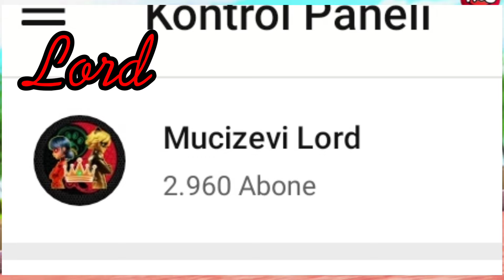Mucize Al Bismillah 🧠 #1~Mantık Hataları!🧐~Komik Hatalar 😅~Mucizevi Lord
mucize uğur böceği ile kara kedi 3.sezon 5.sezon
mucize uğur böceği ile kara kedi 3.sezon altyazılı
mucize uğur böceği ile kara kedi 3.sezon animaestro
mucize uğur böceği ile kara kedi 3.sezon açılış sarkısı
mucize uğur böceği ile kara kedi 3.sezon anime astro
mucize uğur böceği ile kara kedi, 3.sezon akumalanacsk kişiler
mucize uğur böceği ile kara kedi 3.sezon at mucizesi
mucize uğur böceği ile kara kedi 3.sezon aşk
mucize uğur böceği ile kara kedi 3.sezon animaestro türkçe
mucize uğur böceği ile kara kedi 3.sezon beyaz kedi
mucize uğur böceği ile kara kedi 3.sezon bölümleri türkçe dublaj
mucize uğur böceği ile kara kedi 3.sezon bölüm 2
mucize uğur böceği ile kara kedi 3.sezon bölüm 1
mucize uğur böceği ile kara kedi 3.sezon bölüm 6
mucize uğur böceği ile kara kedi 3.sezon bölüm 4
mucize uğur böceği ile kara kedi 3.sezon bölüm 8
mucize uğur böceği ile kara kedi 3.sezon bölüm 5
mucize uğur böceği ile kara kedi 3.sezon bölüm 22
mucize uğur böceği ile kara kedi 3.sezon chat blancmucize uğur böceği ile kara kedi 4.sezon 1.bölüm türkçe altyazili,
izle,seyret,bak, işıltılı, hafif, rüya gibi, koku, adrien, moda, mod, kwami, kwamis, tüm kwamilee, bütün kvamiler, kwami, ejderha kwamisi,
 miraculous ladybug, ladybug, miraculous, marinette, cat noir, hawk moth, adrien, zag, adrien and marinette, marinette song, season 3, superheroes, ladybug and cat noir, cartoons for children, zagheroez, marinette and adrien kiss, kwami, ladybug and cat noi